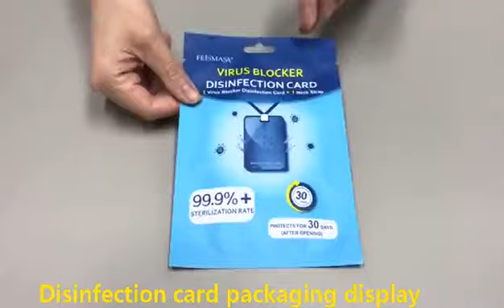Health Care and safety Products by heraisonline.com